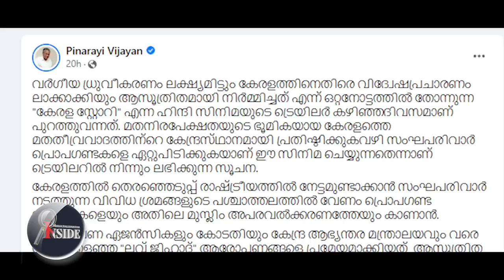"Linto Joseph കിളി പോയി ലിന്റോ ജോസഫ്. സിനിമയ്‌ക്കെതിരെ കേസെന്ന് പിണറായി."